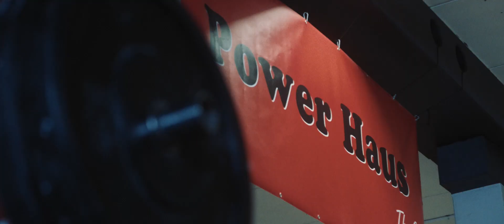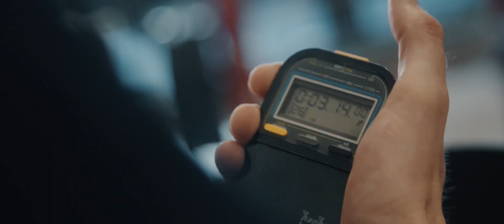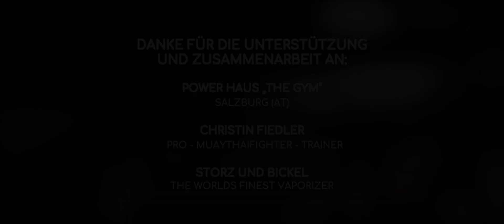K-STE - Fetter Rapper (Offizielles Musikvideo)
Videocredits "Fetter Rapper":
Idee: Kenny Steigmann & Reinhard Gross

Musikcredits "Fetter Rapper":
Produktion: Reinhard Gross & Kenny Steigmann
Aufnahme, Mix & Mastering: Reinhard Gross bei Hicktown Records ®
Cuts: DJ P.Baddy

Vielen Dank an Ben vom Power Haus "The Gym" in Salzburg (AT), Christin Fiedler, Adrian Salchner und Hicktown Records.

Lyrics:

Es war einmal vor langer Zeit, ach so lang ist das gar nicht her.
Da hat ich mal nen Sixpack, doch heut sieht man da gar nichts mehr.
Weil er wie als wenn er magisch wär, sich einfach schnell verzaubert hat.
In so ein Wesen namens Bierbauch, ich hab die Trauer satt.
Komm schon wandel dich zurück, denn die Verwandlung ist missglückt.
Doch du hängst da und denkst dir so: Ach komm leck mich am Arsch!
Jaja ist gut, du mich auch. Jetzt ist`s genug, habe Wut im Bauch.
Und blute auch schon aus der Nase. Tu ich öfters, wenn ich drauf schlage.
Autsch sage, laut klage und sich dann meine Hautfarbe
rot färbt. Oh Herr, sag warum ist mein Leben blos so schwer?
Ich hätt so gern so nen Waschbrettbauch, weil man sowas echt braucht.
Sagt wer? Na der Olaf und der Achmet auch.
Die pumpen jeden Tag, laufen Runden durch den Park.
Pfff, ich hab Hunger und sag: Gebt mir Chickenwings!
Und Pizza und Döner! Ihr Wichser werdet schöner,
doch scheiß drauf, denn in der Hölle sehen alle heiß aus.

Ich werd jetzt ein richtig fetter Rapper, ohne Witz.
Ich hau jetzt rein, so wie Obelix.   2x
So wie Obelix.   6x
Denn ich hau jetzt rein!

Ich scheiß auf`s Fitness-Studio, fühl mich auch ohne pudelwohl.
Fett sein fetzt, also fress ich jetzt mein Mikrofon. Ich tu nicht so,
wenn ich sag ich bin ein fetter Rapper. Ich mein das ernst, check mal besser
mein Video. Gönn dir Bro, im Netz, voll fett, komm genieß die Show.
Hier fließt der Flow, weil ich so fett bin
und der Sound so fresh klingt. Jo dieses Rap-Ding ist einfach voll geil.
Stimmt`s oder hab ich recht? Wird auch mal Zeit, dass ich Klartext sprech:
Denn was wär Nicki Minaj, ohne ihren dicken Arsch? Nichts!
Deshalb lass ich`s raus. Zeig mein Fleisch, denn ich hab es drauf.
Hart erkauft, war nicht günstig. Und ich investiere stündlich
weiter da rein. In mein kleines Sparschwein,
das mittlerweile groß ist und ständig auf mein Schoß sitzt.
Es wächst und wächst. Ich schätz er lässt mich schlecht aus`m Bett. Ich steck hier fest.
Will weg, was jetzt? Und fress vor Stress die Pizzareste vom Vortag.
Halt mir kein Vortrag, sobald ich mal vorhab
aufzustehen um raus zu gehn, ruf ich die Feuerwehr.

Ich bekomm Bauchweh. Ich, ich, ich bekomm Bauchweh.
Wenn ich die, die Schönheitsideale im TV seh.   4x

Denn ich hau jetzt rein! So wie Obelix!